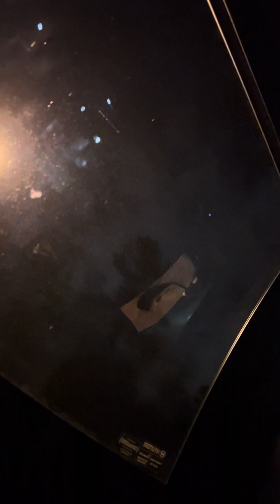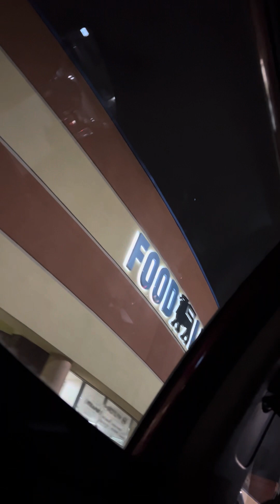Driving to food lion